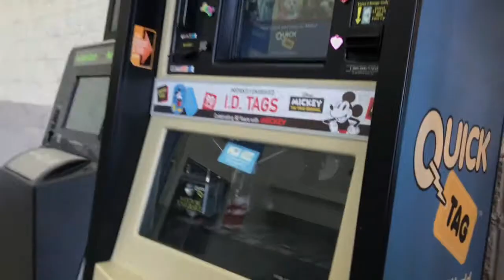Walmart Shenanigans and Claw Game Fails